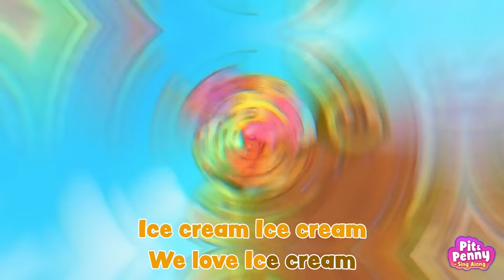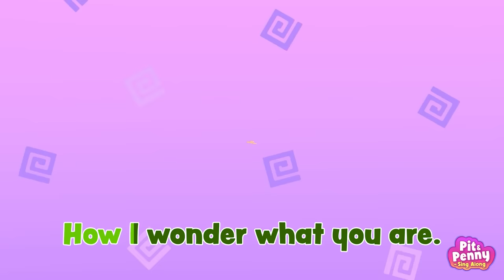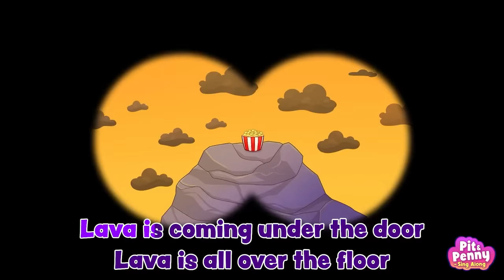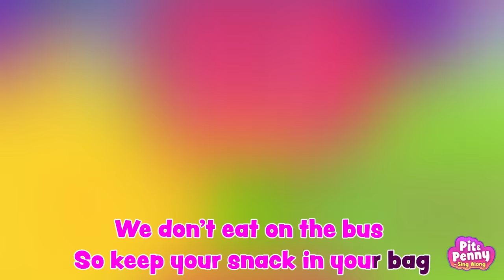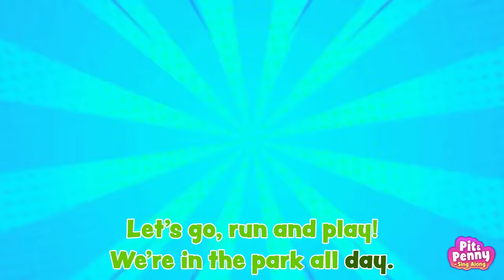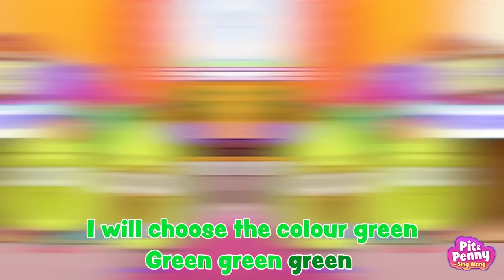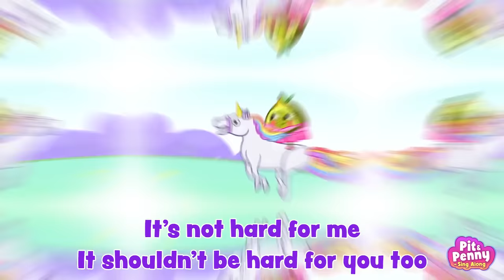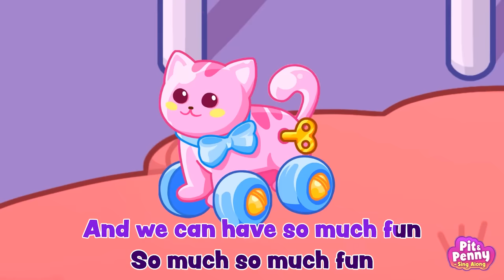Where Is My Mommy Song | Baby Got Lost In The Mall + by Pit & Penny - Sing Along! 🎤